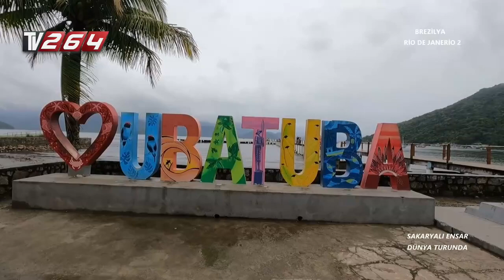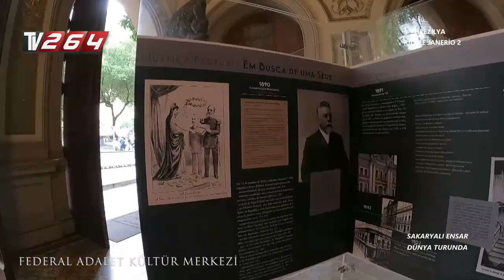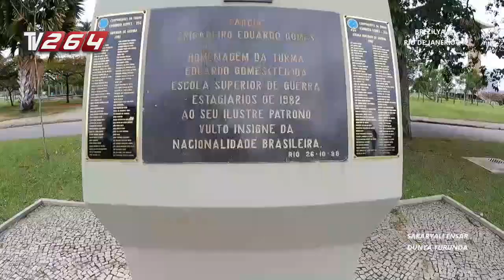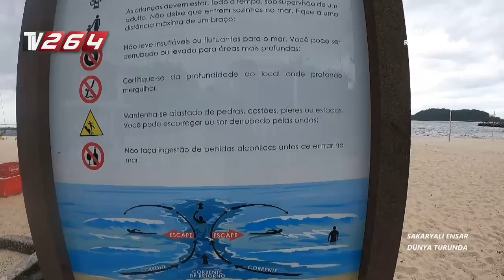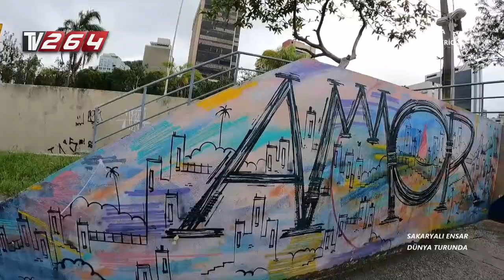Brezilya sokaklarında bir Sakaryalı...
Brezilya sokaklarında bir Sakaryalı... Sakaryalı Ensar Dünya Turu'nda Brezilya

Brezilya'nın RİO DE JENERİO 2 sokaklarında üzerinde Sakaryaspor forması ile sokak sokak dolaşan Sakaryalı Ensar gezdikleri yerleri ve gördüklerini sizlere bu videoda aktarıyor.